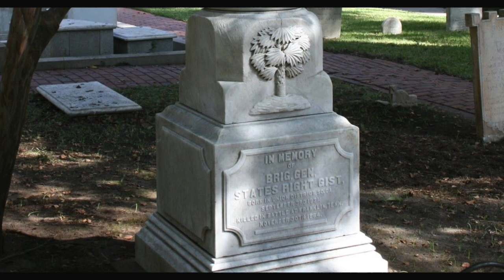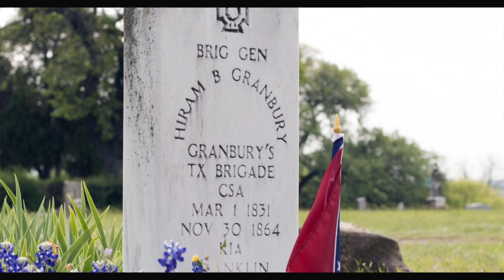5 Confederate Generals Not Named Cleburne